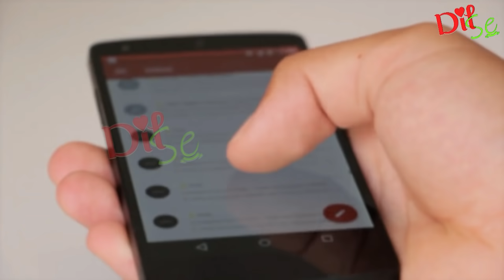PAK ने माँगी अफगान के लिये भीख! Dilse/ PB/GG